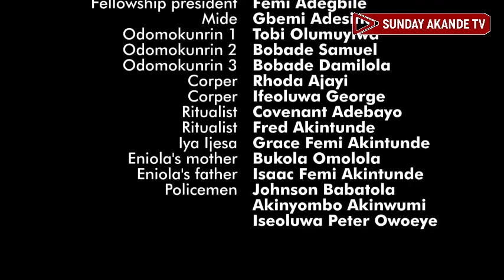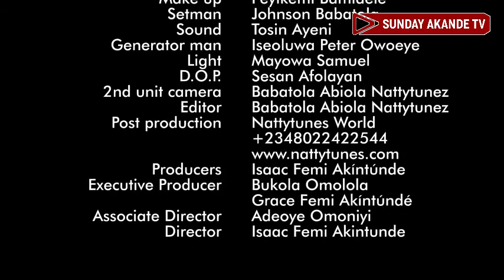ENIOLA - Latest MOUNT Zion film production - Christian movies - Mike Bamiloye 2022 - Gospel Movie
watch this powerful Gospel movie - ONIOLA - by Mount Zion film production, please this movie is good for all youth, watch it and share it with your family friend's, don't forget to subscribe to our YouTube channel TV for more videos,latest Christian film - Gospel movie - latest Gospel Films and you will be blessed after watched